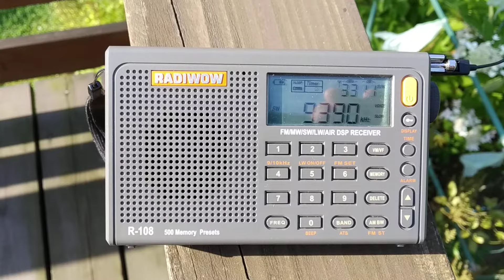Radiwow r-108; 9390 kHz -Radio Thailand-Udon Thani (TH); Sanok; Distance:8067km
Udon Thani
Latitude: 17°40'N
Longitude: 103°12'E
Bearing: 83°
Distance: 8067km
24/08/2019 14:24 UTC
QTX: Lesko (PL)
Antenna: TECSUN AN-05